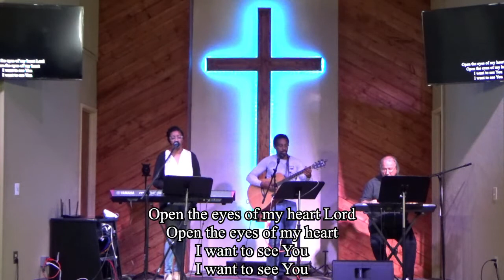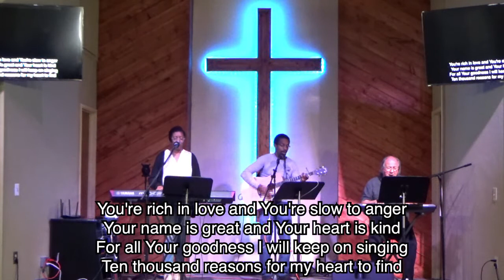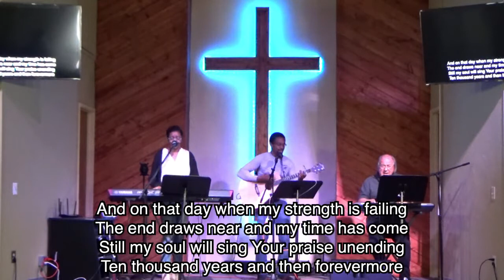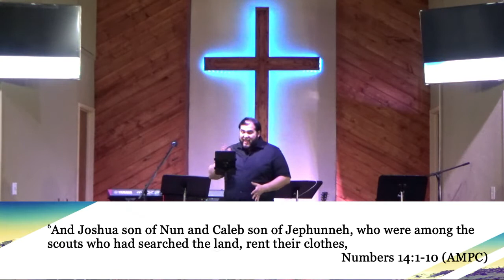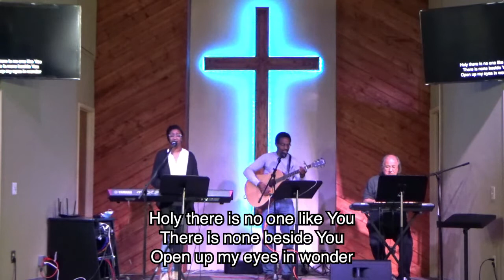Stop Complaining, Start Praising - Pastor Tony Cisneros